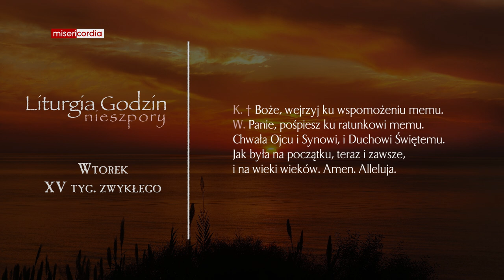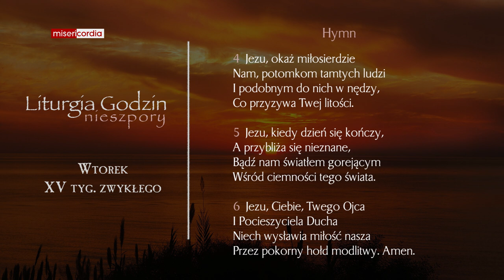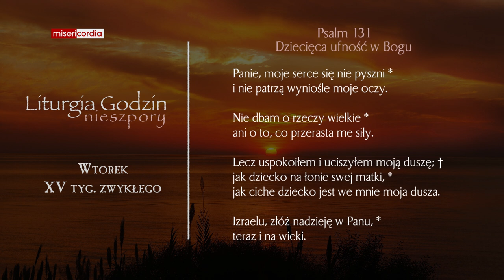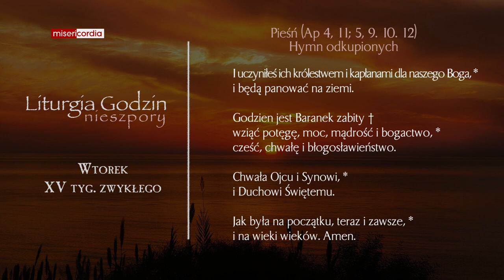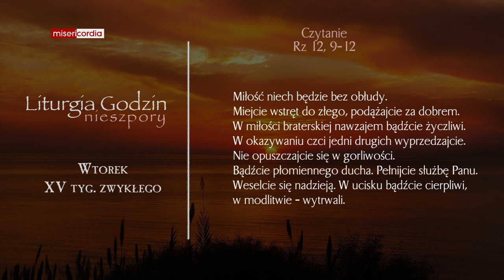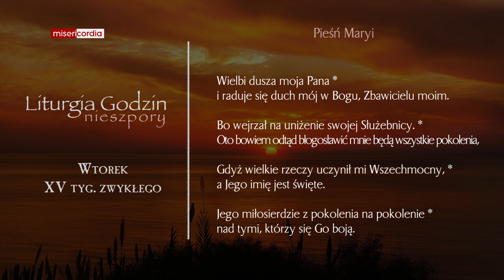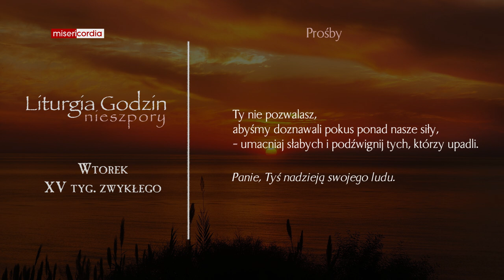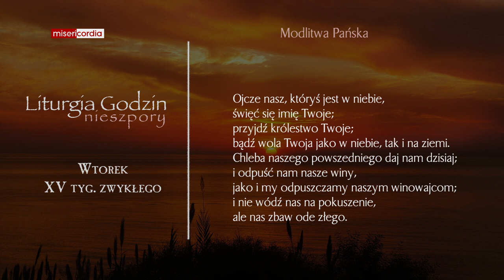Liturgia Godzin | Nieszpory | Wtorek, XV tyg. zwykłego